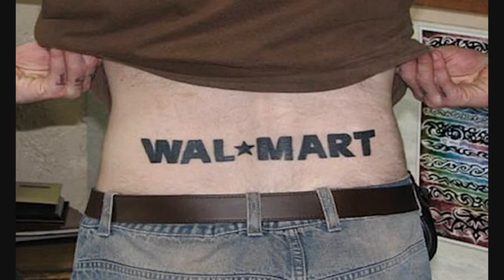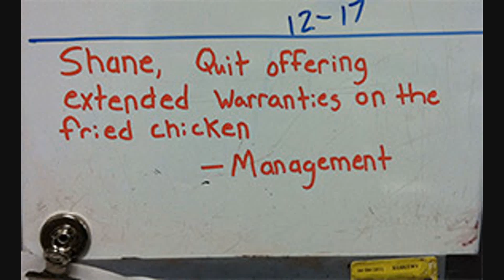Walmart Near Me #11